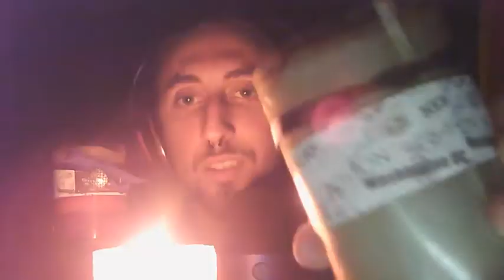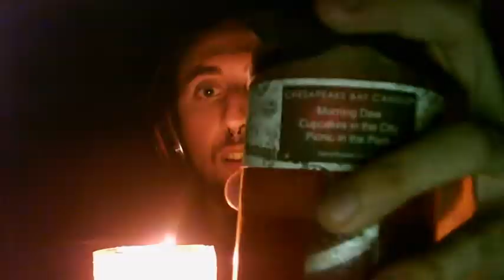Relax With Your Best Friend ASMR Roleplay (Kinda) | Personal Attention | Candlelight/Fire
Hey guys so this video is a total shot in the dark...

I'll wait. *crickets*

OKAY, ANYWAYS. This video was sort of like a role play/personal attention video that kinda went to a positive affirmation/inaudible/unintelligible whispering video. I was all over the place I know. I'm sorry, I just really liked the vibe of my room and the set up, so I just went for it the best I could. I hope you enjoy anyway and if you guys like the dark/candle videos I can make more!